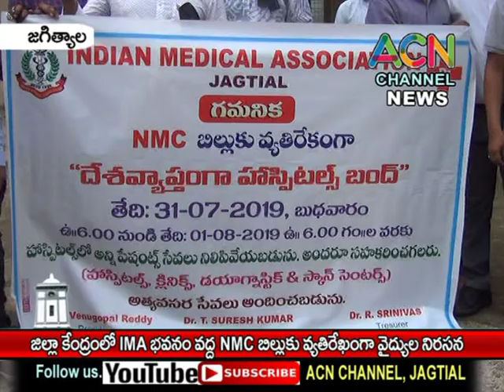జగిత్యాల : కేంద్ర ప్రభుత్వ NMC బిల్లును వ్యతిరేకిస్తూIMA హాల్ వద్ద వైద్యుల ఆధ్వర్యంలో నిరసన